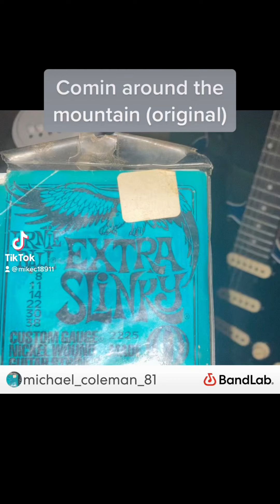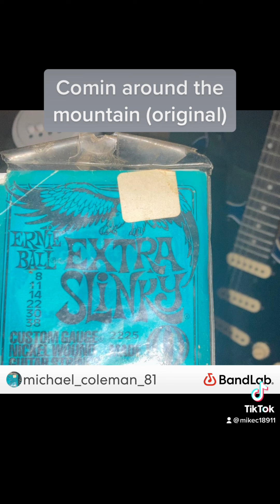Comin round the mountain